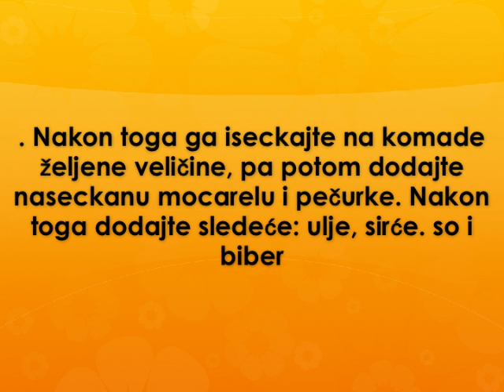Neobicna salata Recept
recept za neobicnu salatu